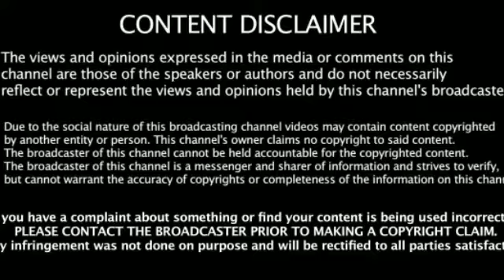Nayanthara Astonishing wow